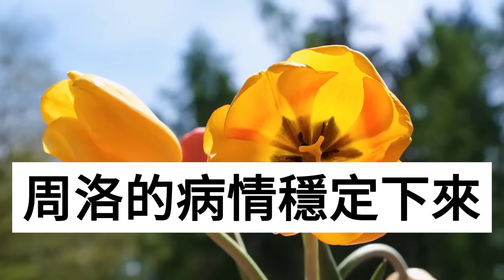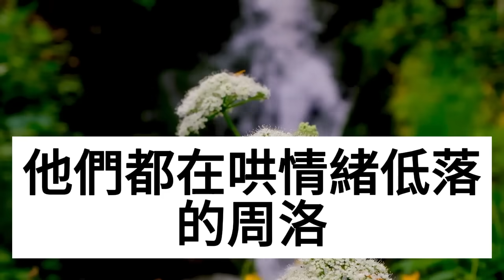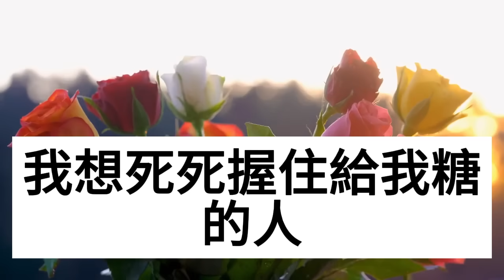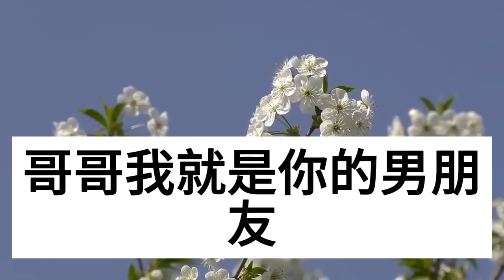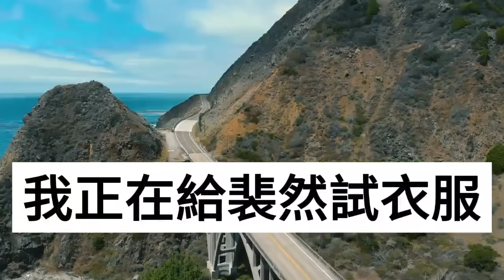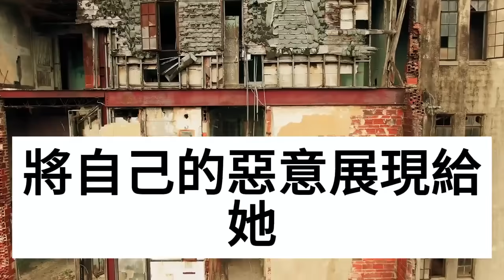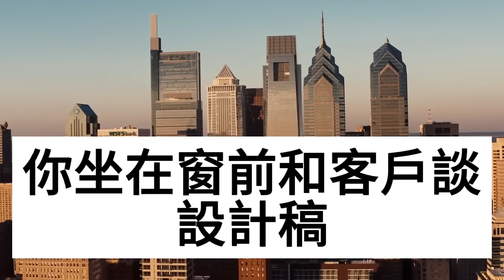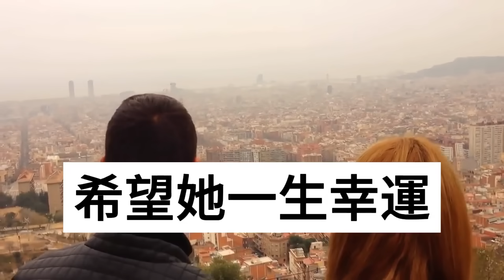婚禮上小姑子說我進門就跳樓，扔了我戒指弄壞我的婚紗，老公果斷拋下我轉身離場，眾人嘲笑我野雞還想變鳳凰，不料我一句話全場人傻眼！情感秘密